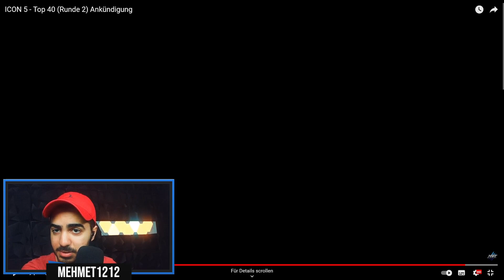🤔ICON5: DAS IST DIE TOP40 (RUNDE 2) Reaction